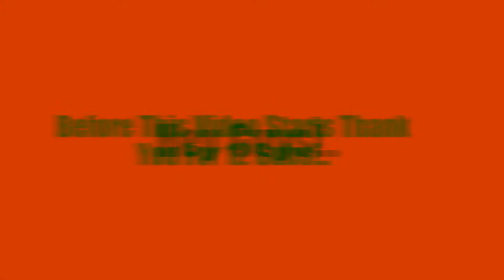12 SUBS Special! All My Fail's In SkyWars! (3 FAILS..)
Link To Official Video:
Hey Guys!
And Also Have A Good Day!/Night!